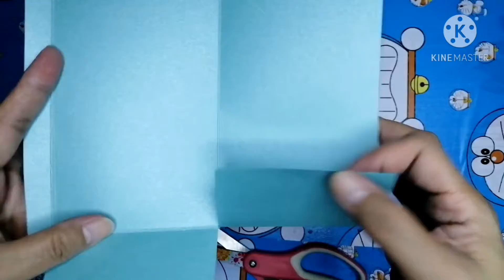HOW TO MAKE TOP BOX LARGE FOR GLASS AND WINE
MEASUREMENTS

2 pcs of metallic cardstack
10 cm x 7 1/2 cm

SCORE/MEASURE
2 inches on the long side

short side
3 1/2 inches
7 inches

LID
5 9/16 in all four side
SCORE/MEASURE
1 inch in all four side